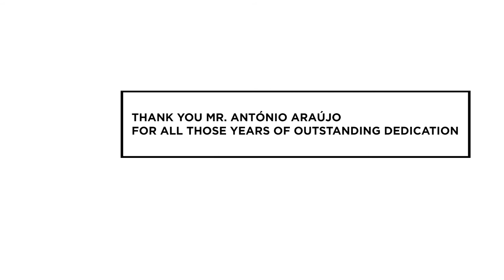Mr. António Araújo | A new beginning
Fifty years ago, Mr. António Araújo felt he needed a new challenge, along with Mr. Eurico Ferreira began a journey marked by the professionalism and strong commitment to the company. Eurico Ferreira's number one employee and with the most years in the company, is now starting a new phase of his life.

It was half a century of dedication, hard work and much passion when wearing Proef’s shirt, this sweater that the own ensures not to leave.

Thank you Mr. António Araújo and best wishes in this new beginning!